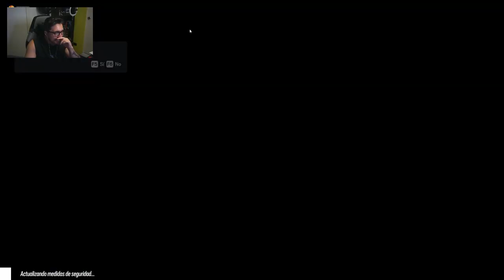Un MVP Inconcebible